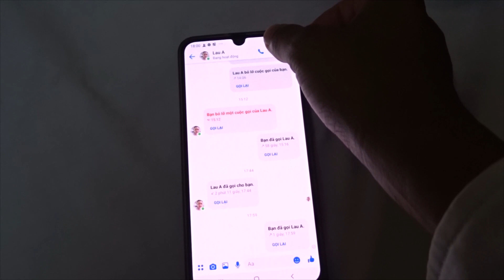Peb noj hmo thiab mus ncig txiv Thaiv wb tej chaw nyob Hanoi 8/12/2019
Hmo no kuv hu kuv txiv Thaiv tuaj nrog nyab wb noj hmo thiab peb mus ua si.
Thov sawv daws pab txhawb nqa kuv cov video thiab nawb mog.
Ua tsaug!